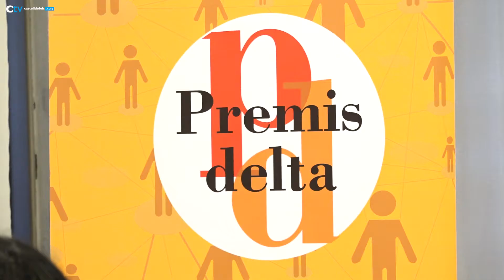Castelldefels acull la 13a edició dels Premis Delta les millors iniciatives empresarials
Els guardons que fomenten la innovació empresarial i l'emprenedoria a la zona delta s'han presentat en roda de premsa aquest 24 de febrer al Saló de Plens de l'ajuntament • El termini per a la presentació de candidatures és del 27 de febrer al 31 de març
Els ajuntaments de Castelldefels, Gavà, Viladecans, San Boi i El Prat han presentat aquest 24 de febrer la 13a edició dels Premis Delta a les Millors Iniciatives Empresarials en una roda de premsa que ha tingut lloc al Saló de Plens de l'ajuntament de Castelldefels.

L'objectiu de la convocatòria és fomentar i premiar la creació, el desenvolupament i la consolidació de noves activitats empresarials sorgides, en cadascun del municipis de l'àmbit local de la zona Delta de la comarca del Baix Llobregat. I en segon lloc, donar suport i reconeixement a l'aportació que les noves iniciatives empresarials fan a les nostres ciutats, com a eina de dinamització de l'activitat socioeconòmica i de creació de llocs de treball i que destaquin per la contribució a la innovació, a la qualitat de l'ocupació, als valors de la igualtat de gènere i al progrés econòmic del territori.